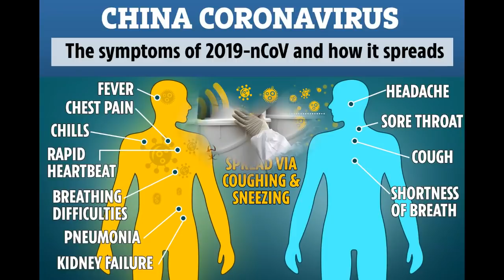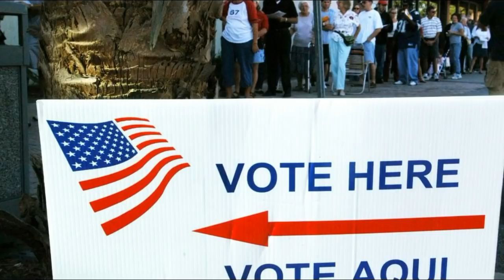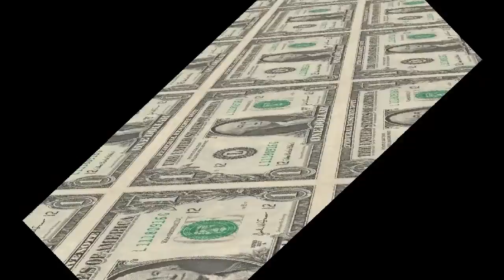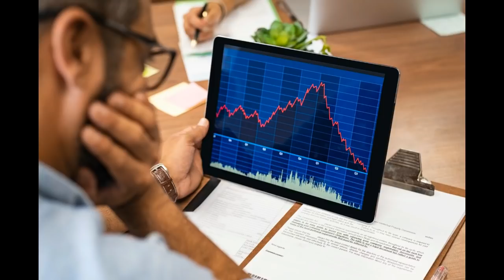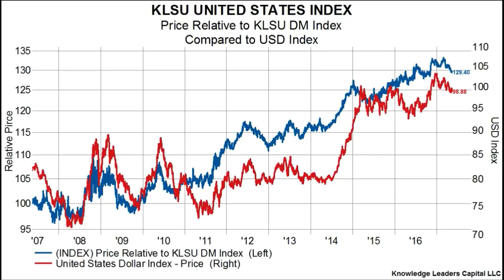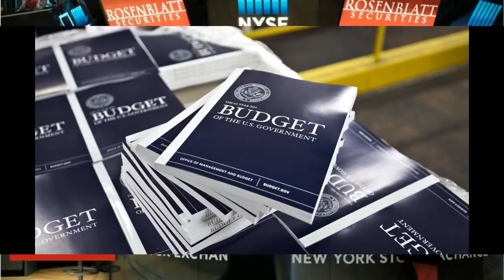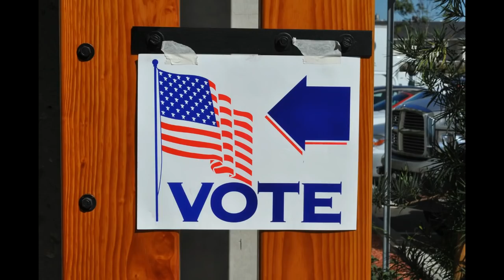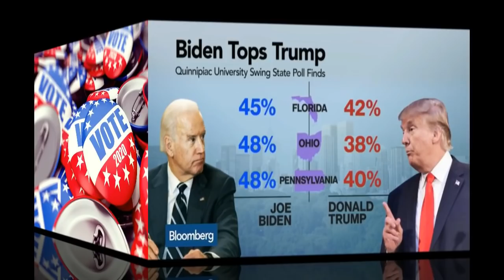NVRADIO P2: Nga Và Saudi Arabia Bắt Đầu Cuộc Chiến Phá Giá Dầu Thô ,Đe Dọa Kinh Tế Dầu Đá Phiến Mỹ